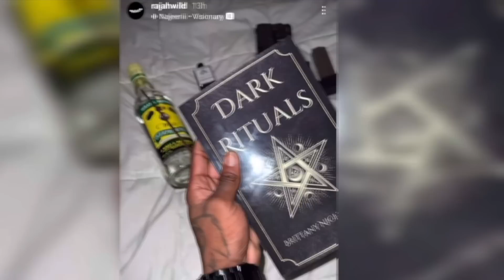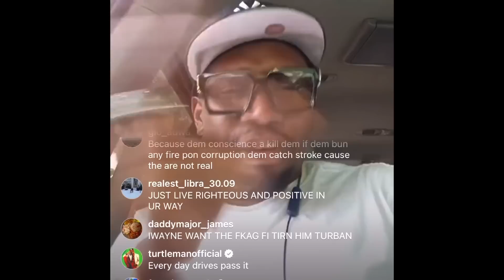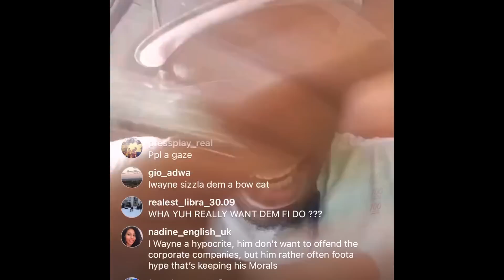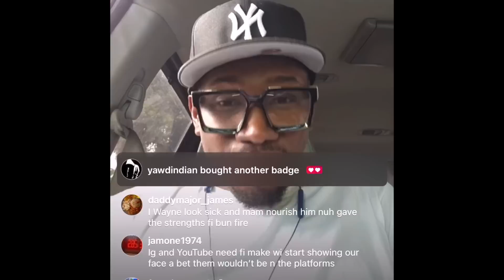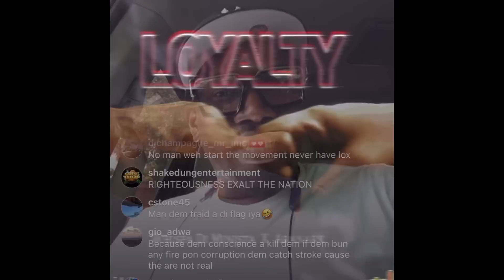OMG 😱 DANIELLE ROWE ‼️MURDA BY STEPMOTHER? L3@K PHOTO OF WOMAN